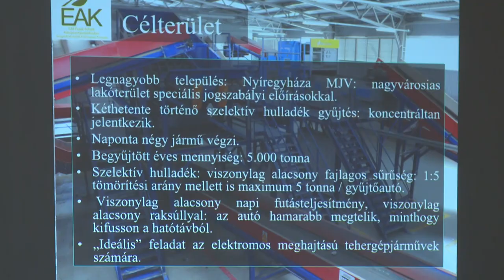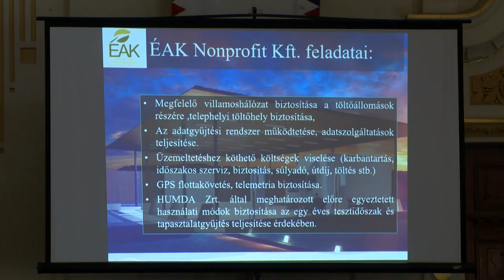Zöld közszolgáltatás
2025-től két elektromos hulladékszállító autó járja majd Nyíregyháza sűrűn lakott területeit. A járművek éves szinten mintegy 140 tonna széndioxidtól kímélik majd meg az itt lakókat. A HUMDA kétmilliárd forintos projektjéből 490 millió forint érkezik a szabolcsi vármegyeszékhelyre.